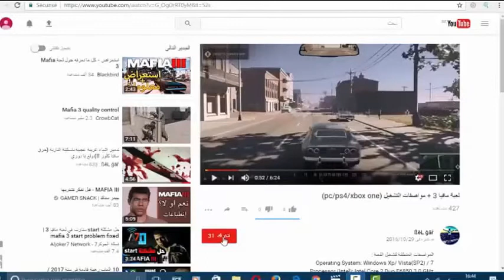هام جدا لاصحاب الدراجات الهوائية حركات بهلوانية.كل ما تريده عن الدراجة الهوائية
حركات خطيرة بالدراجة الهوائية